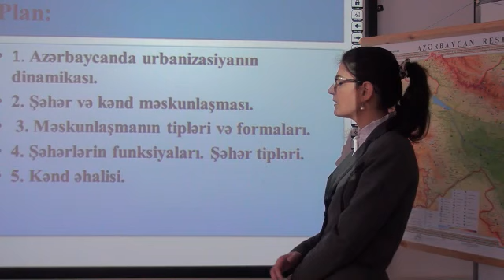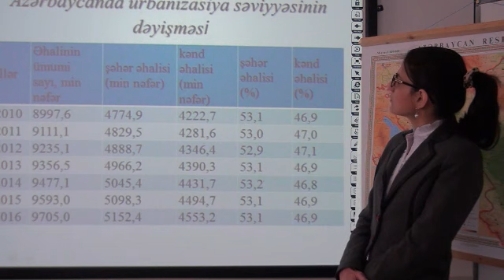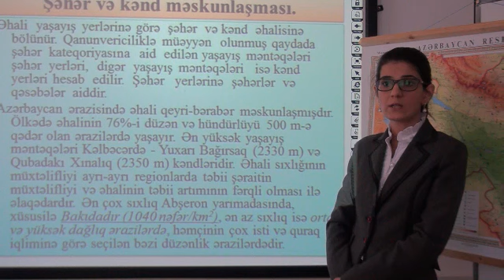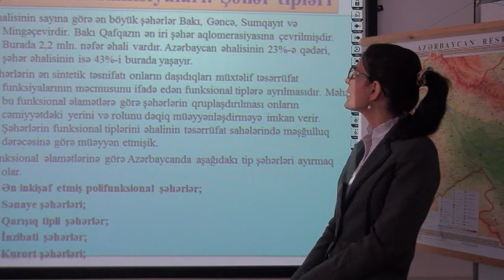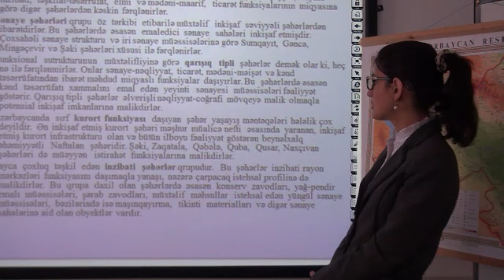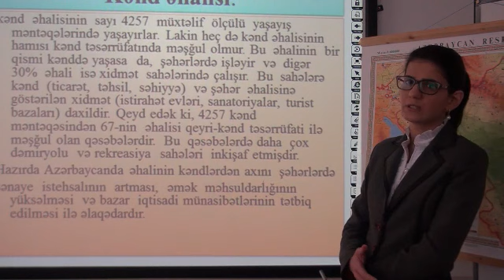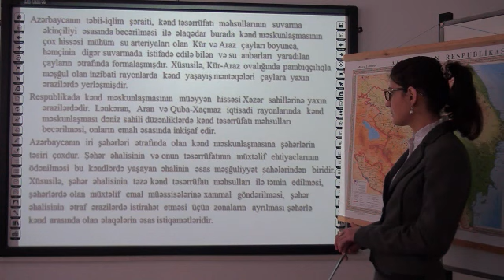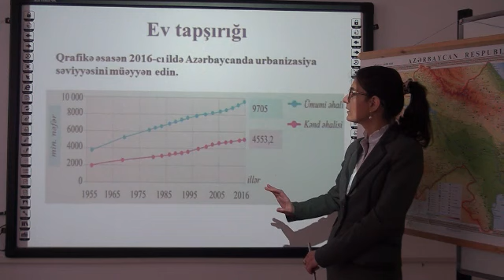Mingəcevir Dovlət Universiteti_Videodərs_Aysel Qocayeva_1_19.03.2020